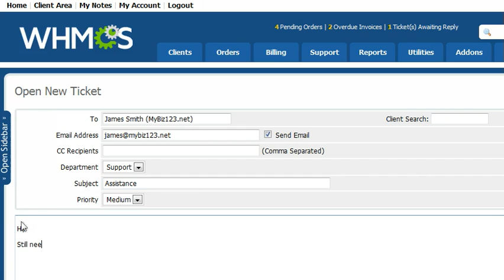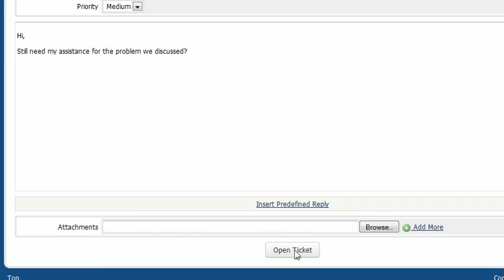WHMCS Management Tutorial 12 - Admin Tickets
How to use admin tickets in WHMCS